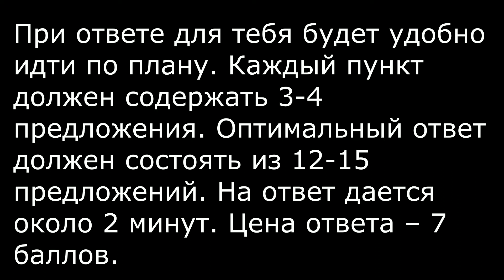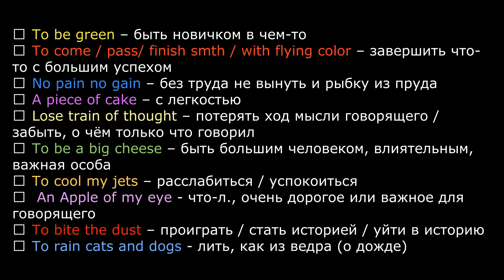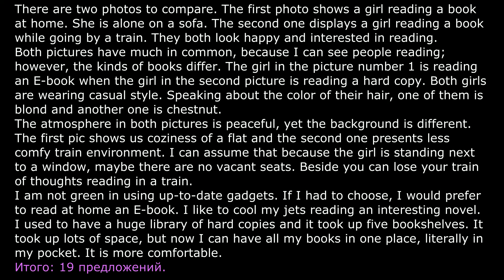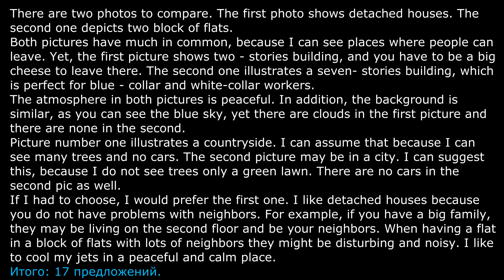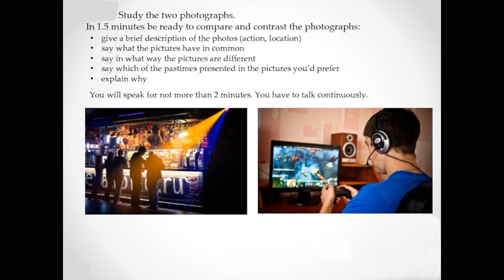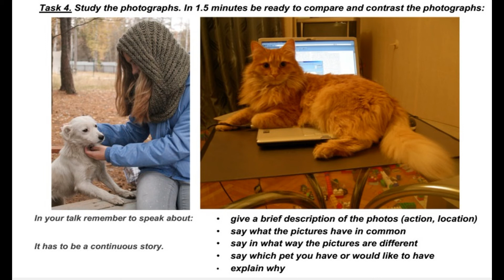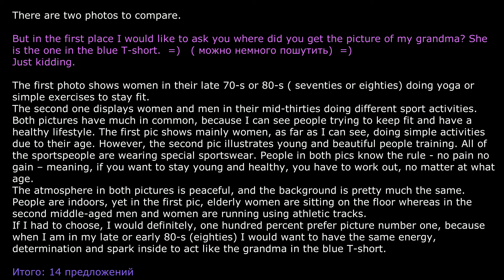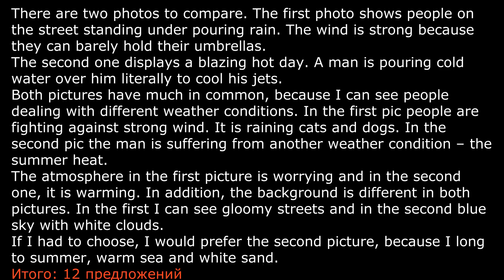Устная часть №4 ЕГЭ на английском / Сравнение двух картинок / Идентичные картинки / 7 вариантов.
Сегодня я расскажу, как можно сравнивать две картинки, но не обычные, а такие картинки, которые имеют между собой много общего, буквально идентичные. Это одно из заданий на устной части ЕГЭ. Более точно – это 4 часть устного экзамена ЕГЭ по английскому языку. За это задание можно получить 7 баллов.
Я покажу и сравню 7 картинок, чтобы наглядно показать, как это можно сделать. Покажу полезные выражения, клише и крылатые выражения, которыми можно пользоваться. Все тексты я пишу сама. Все тексты и картинки ты увидишь на экране.